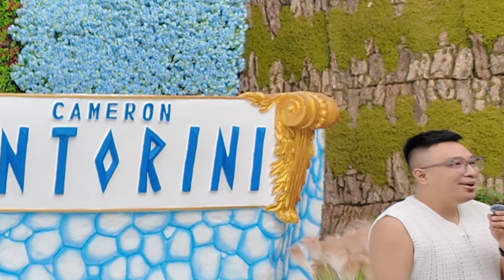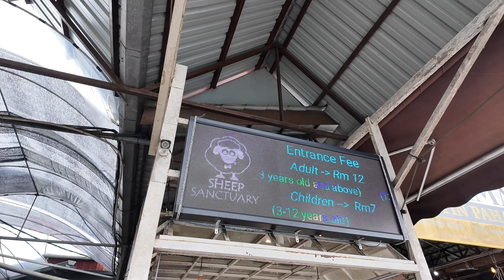The Sheep Sanctuary Cameron Highlands and a Side Trip To Cameron Santorini | TRULY ASIA DIARIES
Welcome back, travel enthusiasts! 🌍✈️

In today's vlog, we're taking you on an unforgettable side trip to the picturesque **Cameron Satorini** and the delightful **Sheep Sanctuary** in the beautiful Cameron Highlands, Malaysia.

First up, join us as we explore **Cameron Satorini**. Inspired by the stunning Greek island of Santorini, this charming spot offers vibrant white and blue architecture, breathtaking views, and a serene atmosphere that's perfect for a peaceful getaway. We'll wander through its scenic pathways, admire the unique art installations, and capture some Instagram-worthy moments.

Next, we head to the **Sheep Sanctuary**, a hidden gem nestled in the heart of the highlands. Get ready for a hands-on experience with these adorable, fluffy creatures. We'll feed the sheep, enjoy their playful antics, and learn more about sheep farming in Malaysia. The lush greenery and cool mountain air make this sanctuary a refreshing escape from the hustle and bustle of city life.

Tune in for stunning visuals, heartwarming encounters with animals, and tips on how to make the most of your visit to these wonderful locations.

2.  "its fair use" No copyright is claimed and to the extent  that material may appear to be infringed , I assert that such alleged infringement is permissible under U.S. and Philippine copyright law. If you believe material have been used in an unauthorised manner, please contact the poster.
3. This Video is not associated with any company or products mentioned on the video.
4. No intention to infringe photos or audio used in this video.